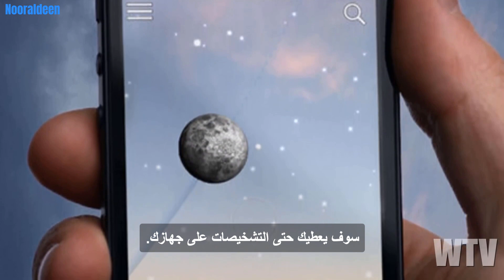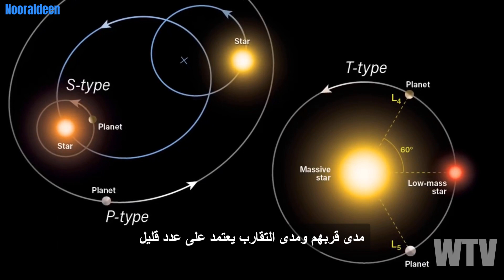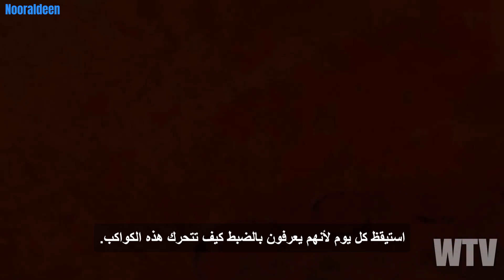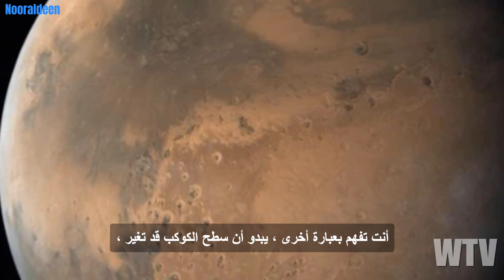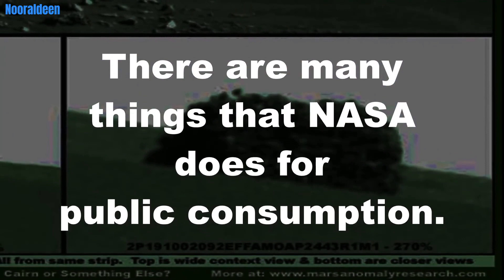ما تحتاج لمعرفته حول المريخ ومستقبلنا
اليوم ، دعونا نلقي نظرة فاحصة أخرى على "الكوكب الأحمر" ، لنرى ألوانه الحقيقية.